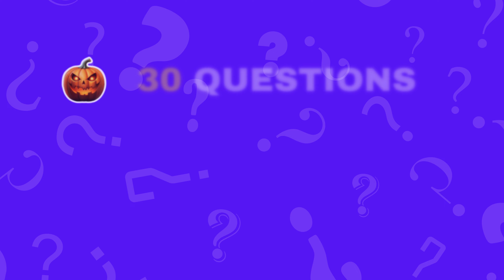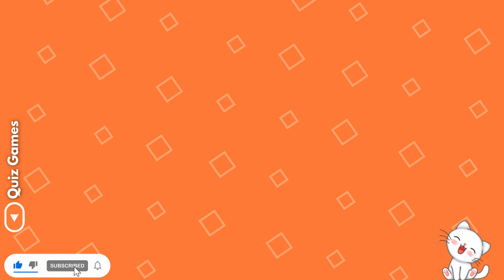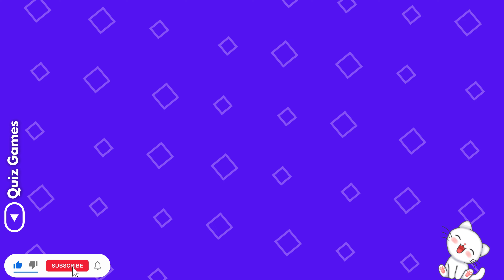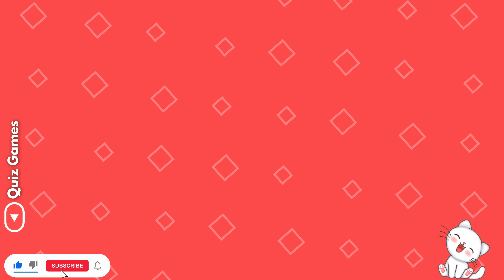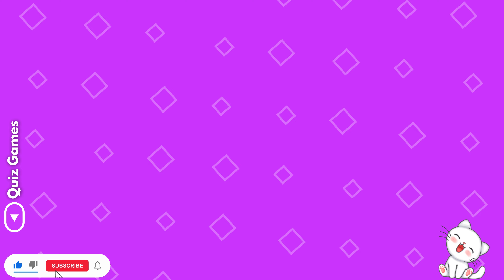Choose Your Gift..! 🎁😱💀 Halloween Edition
Get ready for spooky Halloween fun and super tough choices: it’s the Choose Your Gift Halloween Game! Will you uncover a trick or a treat? 🎁 From spooky surprises to eerie gifts, test your luck and see what Halloween gift awaits you. This interactive quiz will keep you on the edge of your seat! Are you ready to find out how lucky you are this Halloween?

For this Halloween Choose Your Gift game, we’ve prepared 30 Halloween-themed dilemmas! Some are fun and some are scary, there is loads to choose from and only one rule: you can only pick one option each time!

We hope you enjoy playing Halloween Choose Your Gift! We promise lots of fun!

Choose Your Gift:
HALLOWEEN EDITION